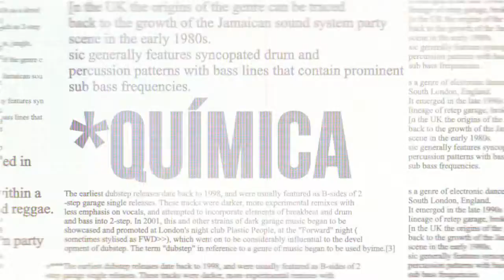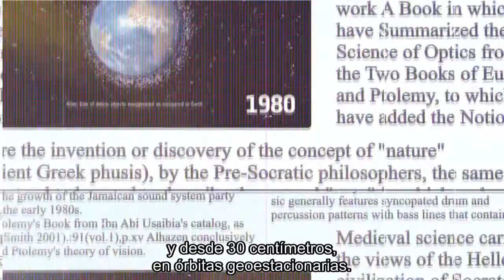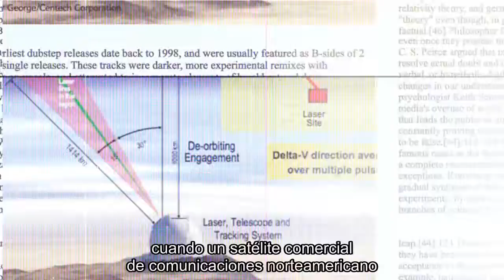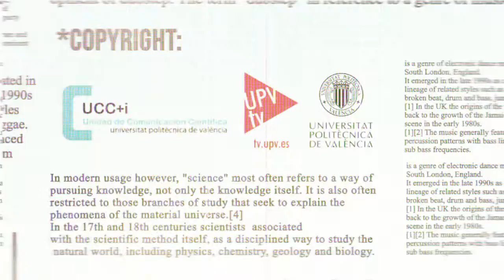Science Quiz #10 S02E02 - Comunicaciones en el espacio. Basura espacial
El tema central de esta capítulo es la “basura espacial”.  David Raboso, director del Laboratorio de Radiofrecuencia en Alta Potencia de la Agencia Espacial Europea (ESA) y el Consorcio Espacial Valenciano (VSC), explica su distribución en el Espacio, cómo se trata y habla también de sus potenciales peligros.